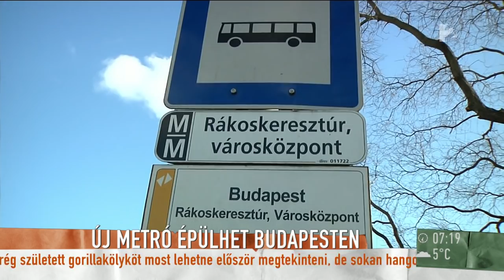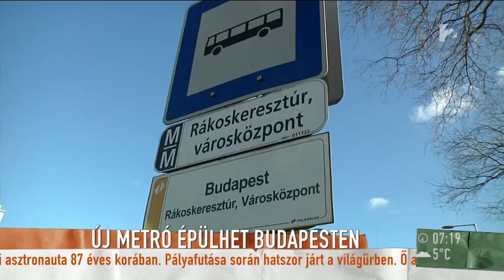Budapesti HÉV- és metrófejlesztés: Más vonalon nagyobb szükség lenne rá? - tv2.hu/mokka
Új metróvonal épülhet Budapesten. Egy tervezet szerint összekötnék a kettes metrót a gödöllői HÉV-vel, a második ütemben pedig egy szárnyvonal épülne Rákoskeresztúrig. A Mokkában Bíró Endre, a Metróért Egyesület elnöke, valamint Kelemen Tamás, a Közlekedő Tömeg alelnöke mondta el, mit gondol a projektről, és azt, hol lenne leginkább szükség fejlesztésre a budapesti tömegközlekedésben.